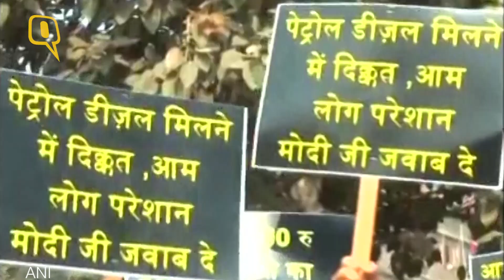The Quint: Stacks of Rs 500 & Rs 1,000 Notes Found Burnt in Bareilly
The burnt remnants of Rs 500 and Rs 1,000 currency notes were found at a place in Bareilly , police said.

Informed sources said the burnt currency notes were reportedly brought in sacks and then dumped by workers of a company on Parsa Kheda road at C.B. Ganj in Bareilly.
Police officials said prima facie, the currency notes appeared to have been cut, damaged and then burnt.
The police has since taken over the remains of the currency notes and the Reserve Bank of India (RBI) officials have been informed of the incident.
Prime Minister Narendra Modi on Tuesday evening announced demonetisation of Rs 500 and Rs 1,000 denomination currency notes